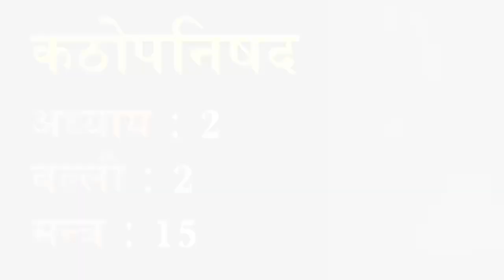कठोपनिषद 2.2.15: मन्त्र अनुवाद एवं व्याख्या | Katha Upanishad 2.2.15 Translation and Commentary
कठोपनिषद एक सुंदर कथा है, जहाँ इसके नायक नचिकेता मृत्यु के देवता यम से अध्यात्म सम्बंधित प्रश्न करते हैं। यह प्रमुख उपनिषदों में से एक है तथा कृष्ण यजुर्वेद का भाग है। इस वीडियो में हमने कठोपनिषद के अध्याय 2 की वल्ली 2 के मन्त्र 15 का अध्ययन किया है।

Katha Upanishad is a beautiful story, where its hero Nachiketa asks spiritual questions from the Lord of death Yama. It is one of the major Upanishads and is part of the Krishna Yajurveda. In this video we have studied Mantra 15 of Valli 2 of Chapter 2 of Katha Upanishad